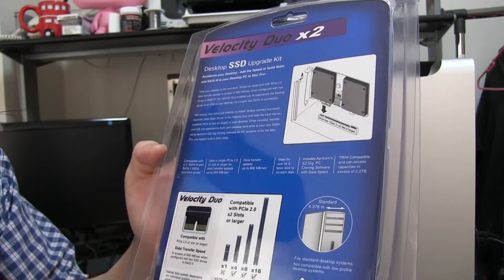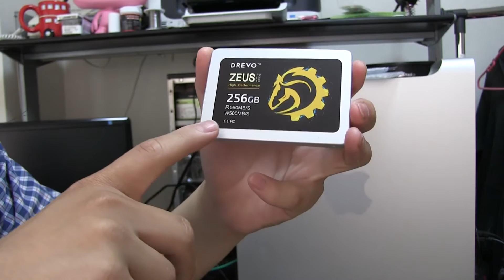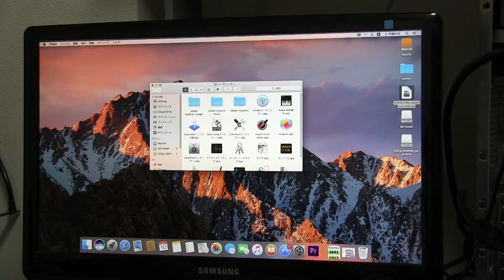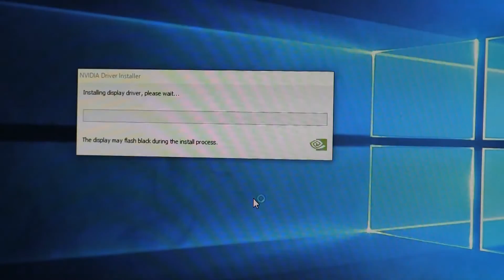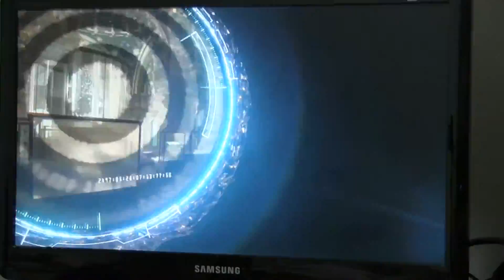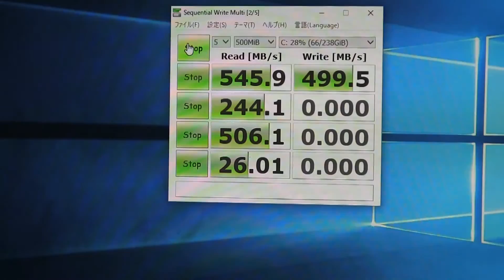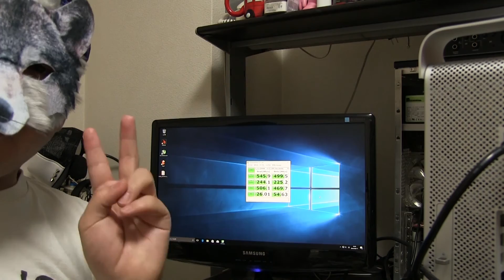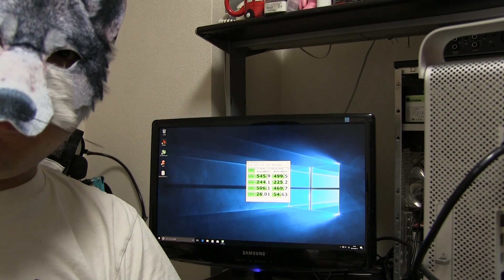Mac Pro Early2009を現役で使いたい！Part5〜VelocityDuoX2とDREVO ZEUSでBootcamp環境を構築する！〜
VelocityDuoX2とDREVO ZEUSを積んでBootcamp環境を構築する！eBayで購入したPCパーツが届くまで約2ヶ月半…やっと届いた！

MacPro Early2009を現行Mac(ゴミ箱)に負けないように改造する！
内部構造はMacPro Mid2010/2012とほぼ同じです。
ジャンクパーツを多数流用して、MacProを蘇らせる！
※1年前ぐらいに撮影したものですので、滑舌や撮影技術に関しては酷いですw

DOREVO X1 Pro 256GB

MacProに使えるSSDボード

Mac Pro Early2009を現役で使いたい！再生リスト

◆自己紹介◆
おはようございます、こんにちは、こんばんはシュンペーターと申します。
MacやWindowsPCやガジェットなどが好きで、自作やジャンク修理･商品紹介などをしたいと思いYouTubeを始めてみました
自分でやってやれないことは無い！と思っているタイプですｗ

現在はダイエット中ですｗ
ダイエットに関する動画も配信予定！

好奇心旺盛なので、色々な事に挑戦していきたいのでリクエストなどもどうぞ♪
まだまだ動画の編集技術は初心者レベルなので、その辺はご愛嬌ということでｗ